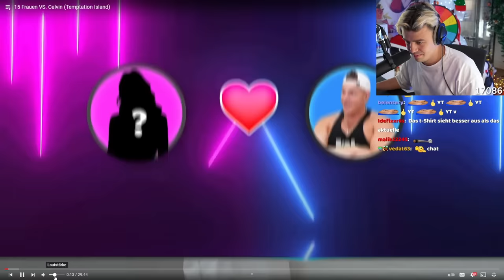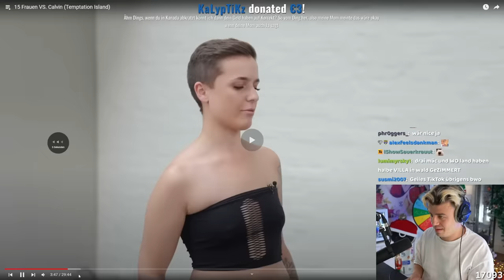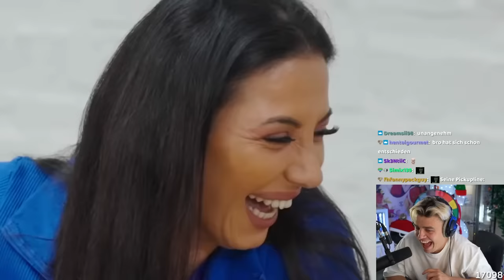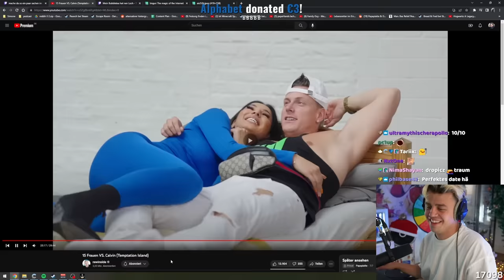15 Frauen VS Calvin Kleinen (Temptation Island) I Papaplatte Reaction